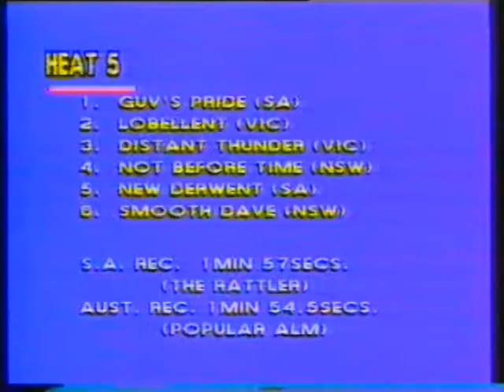1984 Interdominions - Pacers' 5th Heat, Globe Derby Park: Not Before Time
Not Before Time (New South Wales) gets the better of local contender Guv's Pride narrowly, with New Derwent (South Australia) in 3rd spot, pacing the mile in 2.01.2, which was the slowest of the five mile heats.